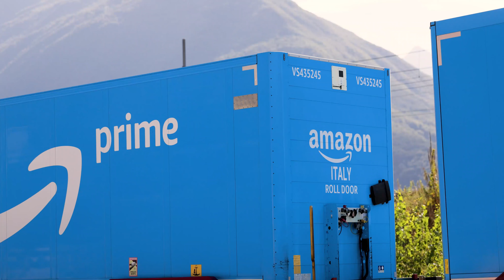How CargoBeamer supports Amazon in its rail logistics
How CargoBeamer supports Amazon in its rail logistics: Partnership video.

CargoBeamer: The innovative rail logistics service provider for all standard road semi-trailers - a solution to relieve highways from ever-increasing cargo volumes. CargoBeamer means electromobility by rail for standard semi-trailers, significantly fewer CO2 emissions, and a solution to the drastically increasing lack of truck drivers in Europe.